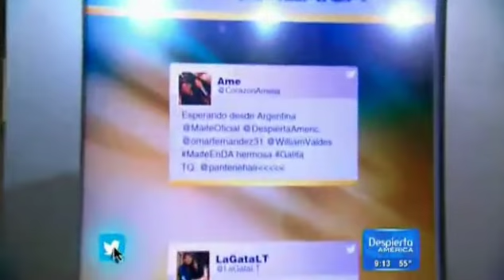Maite Perroni en el rincon social DA